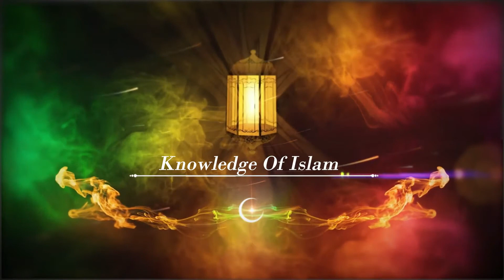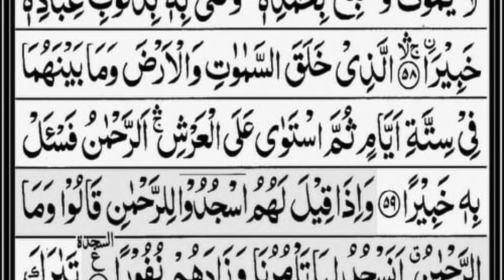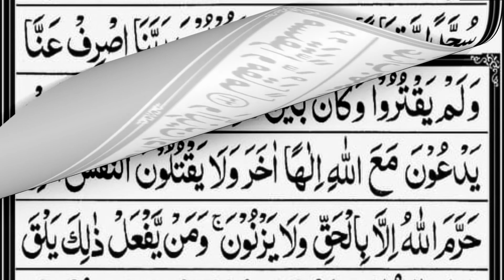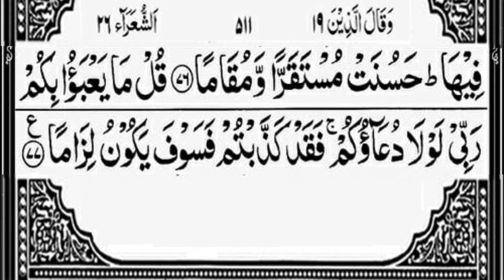Surah Al-Furqan (The Creterion) | Sheikh Yasser Dossary | With Arabic Text(HD)| 25-سورۃالفرقان| KITV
Heart Melting Recitation | Surah Al-Furqan (The Creterion) | Sheikh Yasser Dossary | Full With Arabic Text (HD) | 25-سورۃالفرقان | KITV

bi-smi llahi r-raḥmani r-rahimi (بِسْمِ ٱللَّٰهِ ٱلرَّحْمَٰنِ ٱلرَّحِيمِ) "In the name of God, the Most Gracious, the Most Merciful."
Surat al-Furqan (Arabic: سورة الفرقان, "The Criterion") is the 25th sura of the Qur'an with 77 ayat. The name Al-Furqan[1], or "The Criterion" refers to the Qur'an itself as the decisive factor between good and evil.

The sura emphasizes (25:68–70) that there is no sin, however great, that cannot be forgiven if sincerely repented, showing faith and working with righteous deeds[2][3].

The al-Furqan includes the Torah, given that "We sent Moses The Book, and appointed his brother Aaron with him as minister" (Sura 25, verse 35)[2][4]. In a similar way, the Sura 2 (The Cow, Arabic Al-Baqarah) at verse 53, says: "And remember We gave Moses the Scripture and the Criterion (Between right and wrong): There was a chance for you to be guided aright."[5][6].

فرقان، الفرقان، الفرقان سورۃ، الفرقان سورہ، سورۃ الفرقان کامل، سورۃ الفرقان مکمل، مکمل قرآن،
.. there are many deep meanings behind every verse please take time contemplate,

                                                           (Al-Bukhari)

Al quran

Song                 :       Surah Al-Furqan (The Creterion) Full
Artist                 :       Sheikh Yasser Dossary